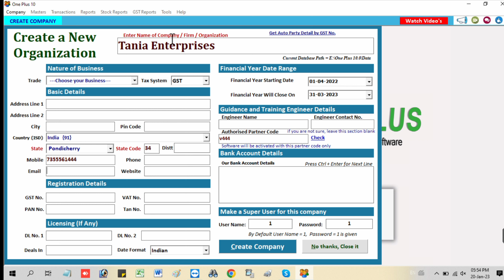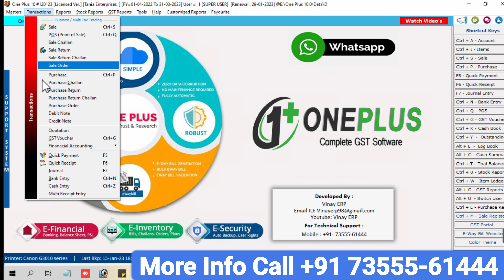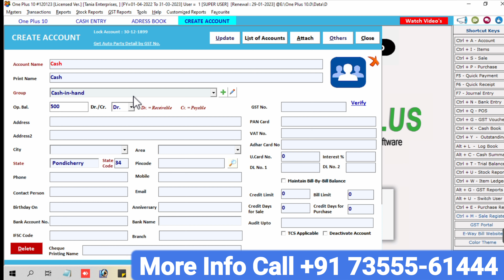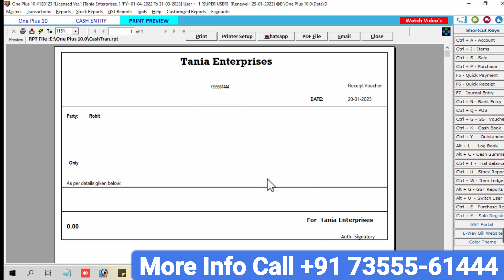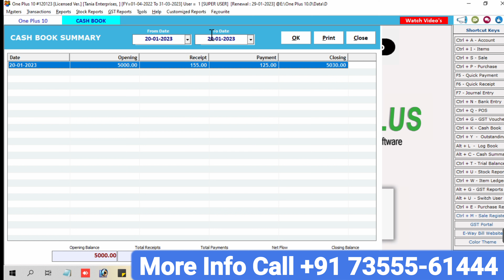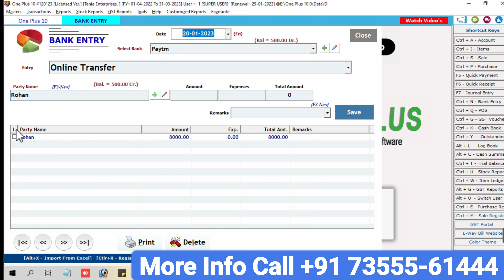Daily Cash Management ERP Software Download Watch Now. More Info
Share Your Review and Rating On Map :-

Let’s have a cup of tea together. Our team will connect with you and show you demonstration for World’s Best ERP Software.

Please don’t hesitate to dial our number or take this opportunity